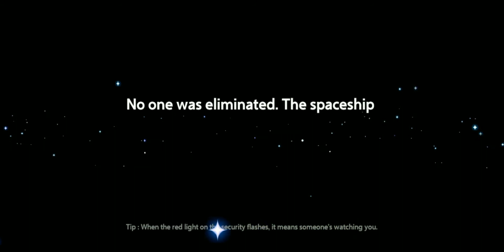SuperSus Who Is The Imposter || Among Us 3D Game Play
Supersu Who Is The Imposter || SuperSus || Among Us 3D Game Play

☞  Well Come To My YouTube Channel ☞ PeriD۝ Gaming.

☞ Thank You Very Much For Your Supports🥇🥈🥉🏅🎖️🏆.